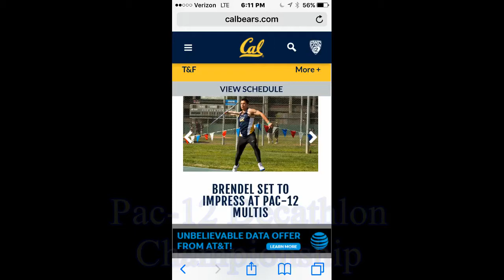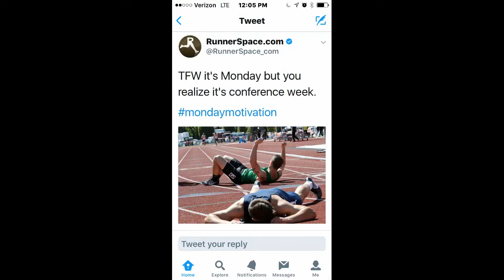2017 Pac12 Deca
Decathlon competition of the 2017 Pac-12 conference championships. Tyler Brendel, Joe DelGado, and MItch Modine slug it out in 10 grueling events over two days in Corvallis, OR. Great competition, superb performances, and exemplary sportsmanship prevail...